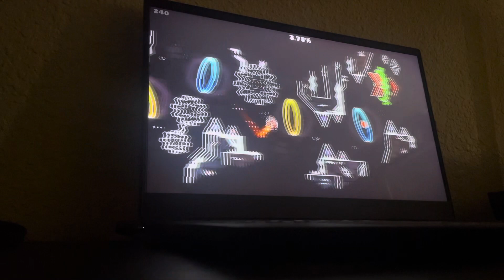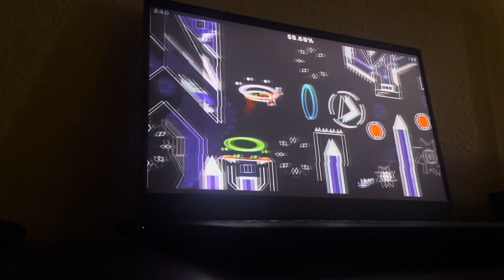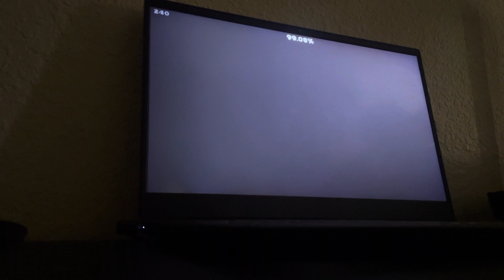Reverie by Gaidenhertuny - Extreme Demon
Uhhhhhhh soooooooo idk how I did this but I did! I’m not going to write a whole description because I need to go to school but just read jeremyiscool’s thoughts on this level, they basically line up with mine. 4/10